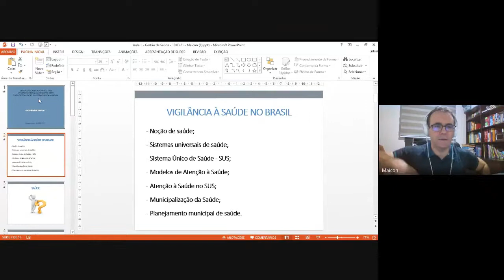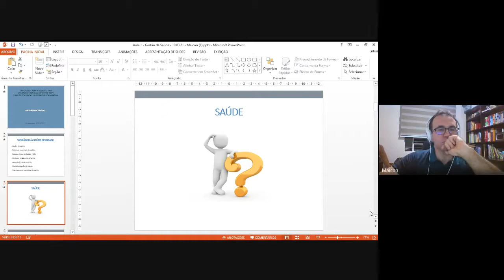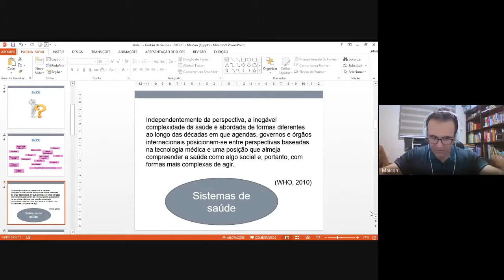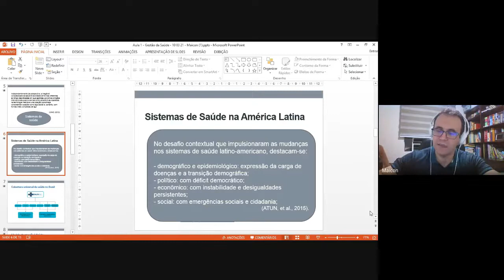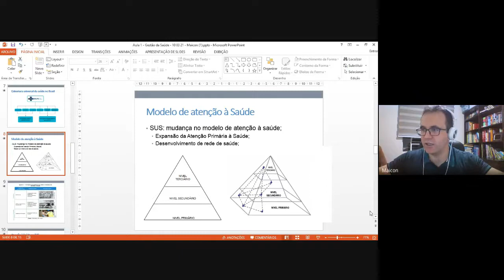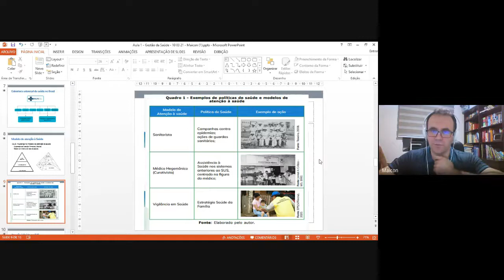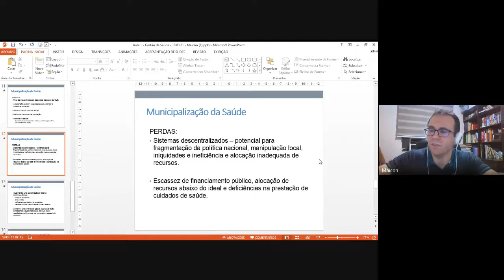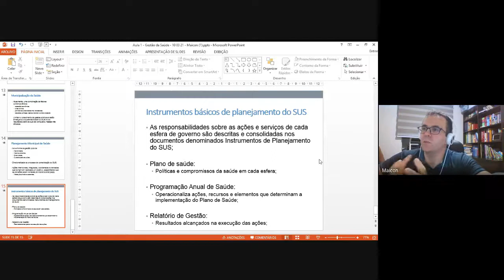[GPM] - Gestão da Saúde 16 03 2021